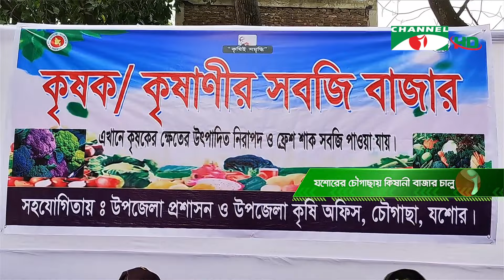চ্যানেল আই কৃষি সংবাদ | Channel i Krishi News | 23 february, 2023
চ্যানেল আই কৃষি সংবাদ সরাসরি || Channel i News

worldwide.